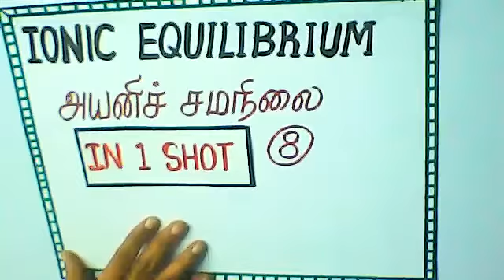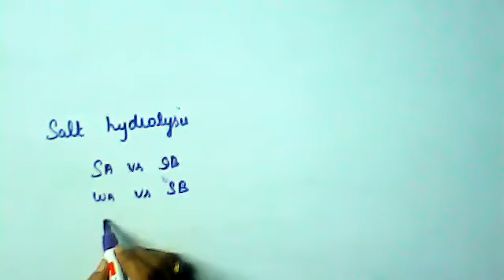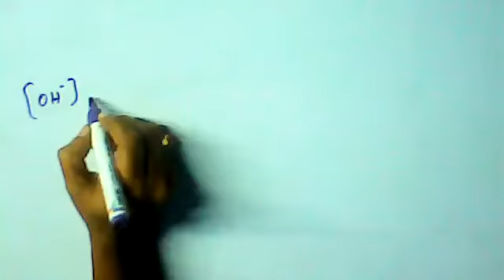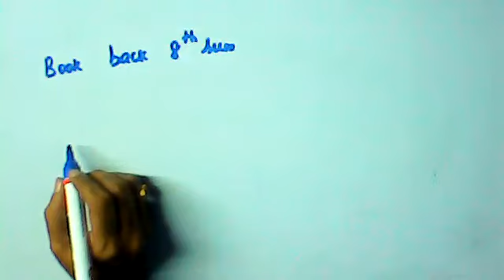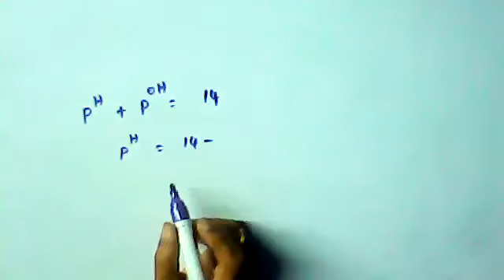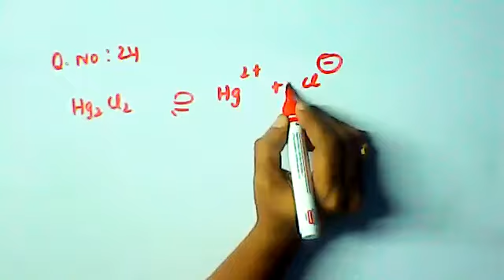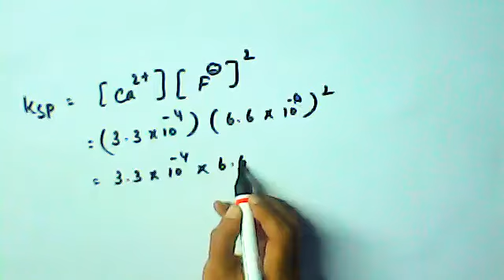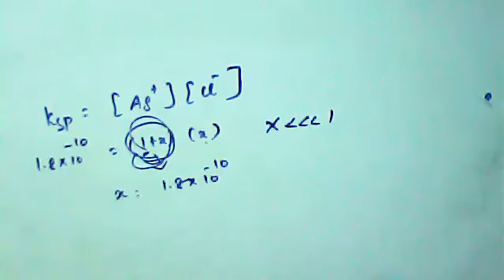(12th TN Chemistry) Best way to learn chemistry / வேதியியல் கற்க சிறந்த வழி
Ionic equilibrium / அயனிச் சமநிலை- Best way to learn chemistry / வேதியியல் கற்க சிறந்த வழி